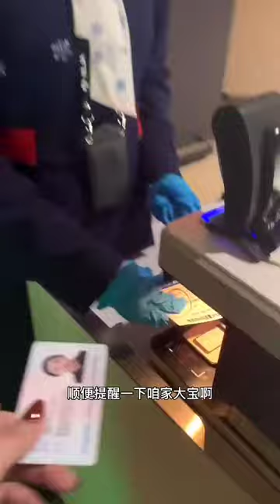재능이 대단하시네요 대단하십니다 완전 아름답다 108